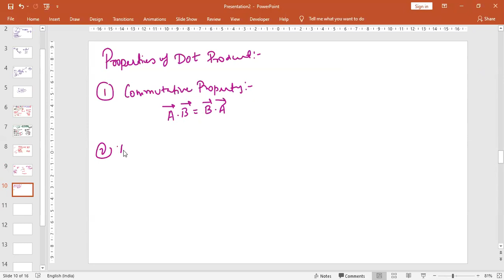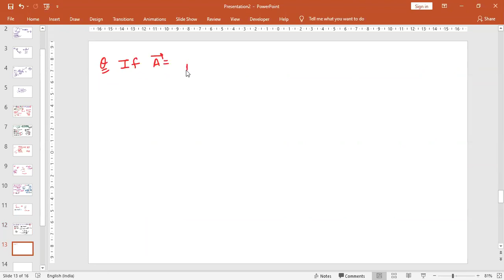Dot Product Properties